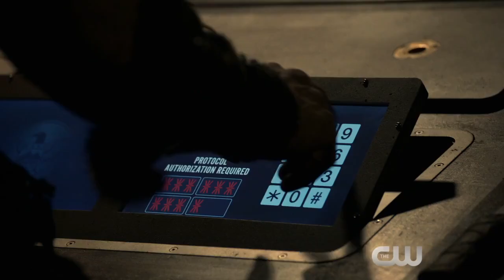The 100 3x03 Extended Promo "Ye Who Enter Here" (HD)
The 100 3x03 "Ye Who Enter Here" - Clarke (Eliza Taylor) wrestles with a decision. Bellamy (Bob Morley) learns that something isn't what it seems. Meanwhile, Murphy (Richard Harmon) plots to betray his former Chancellor (Isaiah Washington). Paige Turco, Henry Ian Cusack, Marie Avgeropoulos, Devon Bostick, Lindsey Morgan, Chris Larkin and Ricky Whittle also star. Antonio Negret directed the episode written by Kim Shumway (#303). Original airdate 2/4/2016.

The 100 3x03 Extended Promo/Preview "Ye Who Enter Here"
The 100 Season 3 Episode 3 Extended Promo